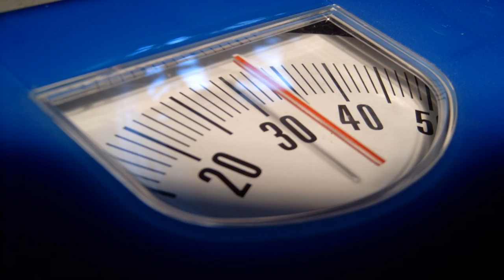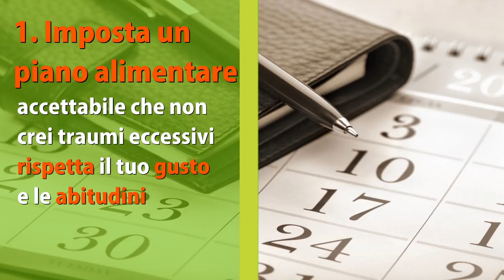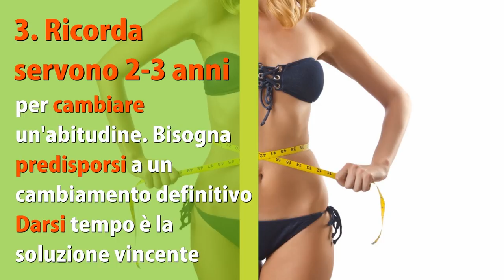NON riesci a DIMAGRIRE 😭😭? con questi 7 SEGRETI sul DIMAGRIMENTO avrai SUCCESSO 🏆!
Ciao amici!

In quanti facciamo fatica a dimagrire? Alziamo la mano...
Oggi vi svelo 7 segreti per dimagrire con successo, sono 4 falsi miti e 3 consigli strategici che vi aiuteranno a perdere i chili di troppo e ridurre i centimentri nei punti caldi.

Buon dimagrimento naturale a tutti!

Simona Vignali